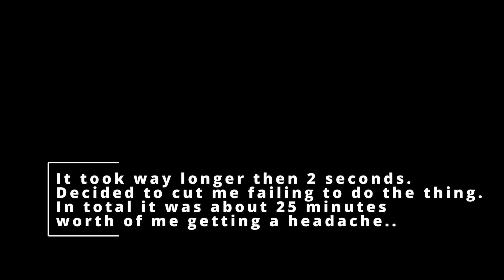Beach House Upgrades & Planning End Portal Room │ Minecraft & Chill │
Finally, it looks so much better now! It just needed a little bit of love, glad we gave it that. At the end of the stream we started out planning the next step in our world. End Portal room decorations. Hopefully I can make the image in my head a reality. Let's see what the future holds ^^

Want to see these livestreams live? Come on over to Twitch, I stream almost every day of the week!